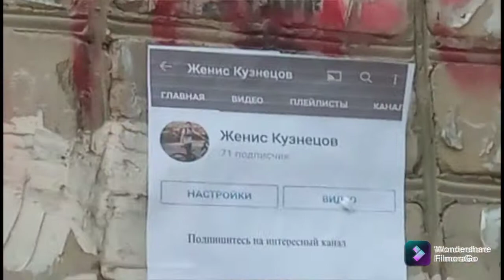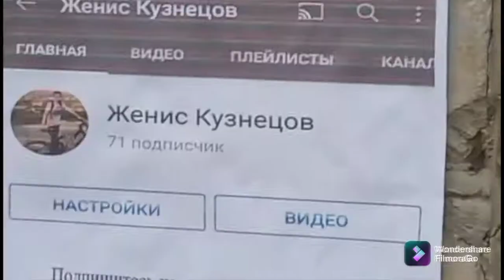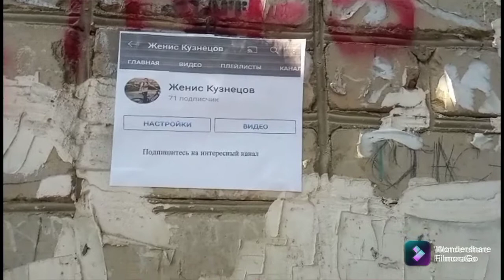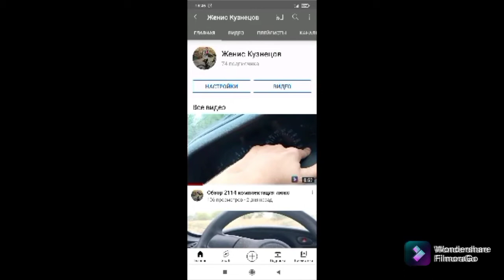Реально ли распиарить свой канал при помощи листовок. Это мы и проверим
Мне понравилась идея про пиар канала в объевлениях на остановках и подъездах. Это мы и проверим